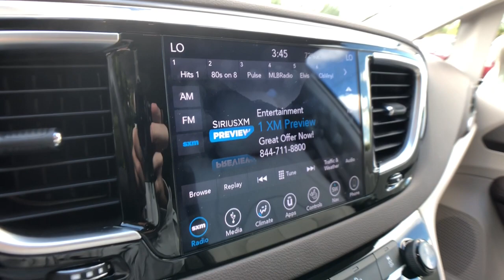2018 Chrysler Pacifica Rochester Hills, Troy, Pontiac, Sterling Heights, Auburn Hills, MI 211007P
Molten Silver Used 2018 Chrysler Pacifica available in Rochester Hills, Michigan at Rochester Hills CDJR. Servicing the Troy, Pontiac, Sterling Heights, Auburn Hills, MI area.
2018 Chrysler Pacifica Touring L Plus - Stock#: 211007P - VIN#: 2C4RC1EG4JR321413